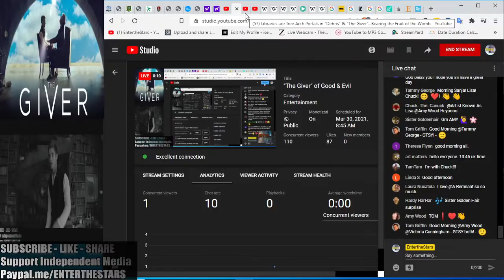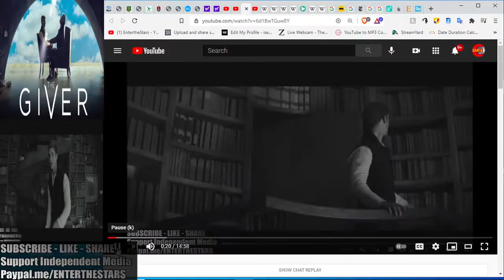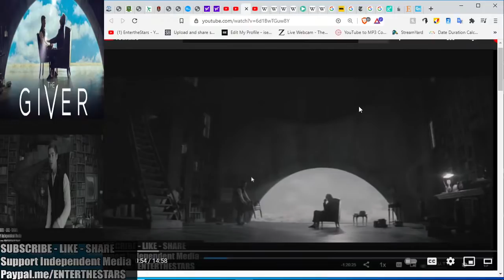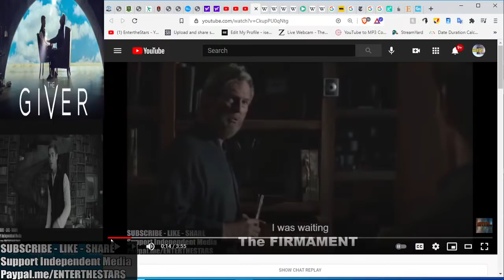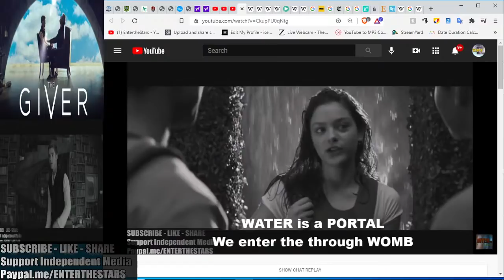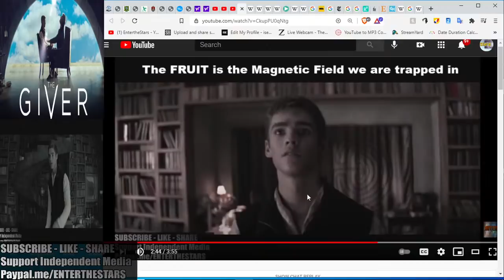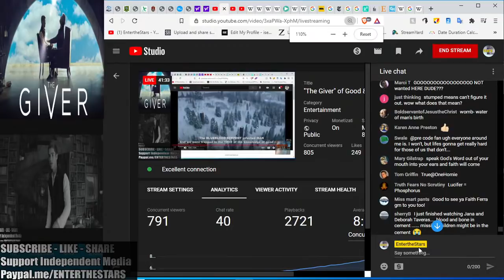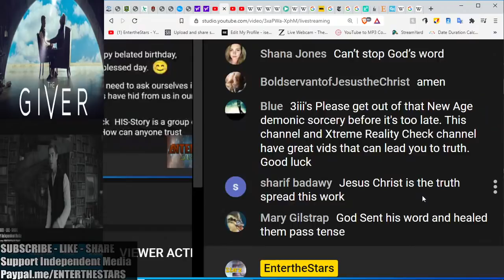"The Giver" of Good & Evil